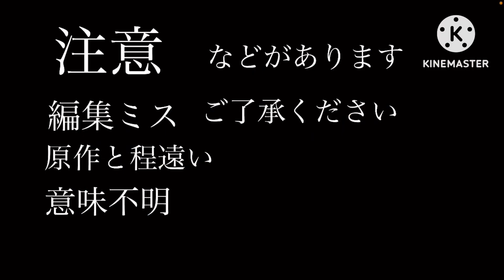マイクラでサバイバル鬼ごっこやってみた！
マイクラでサバイバルしながらの鬼ごっこで2対2でやります！